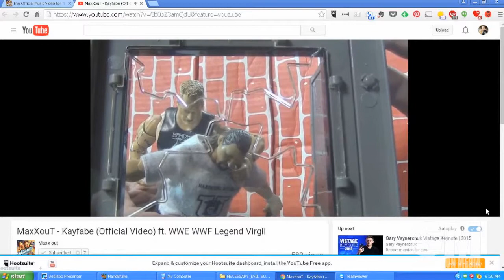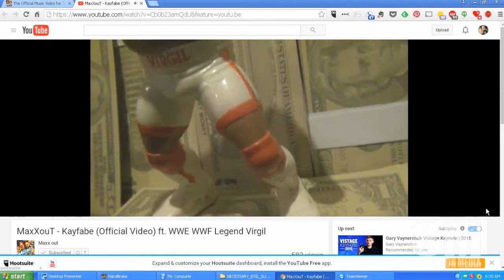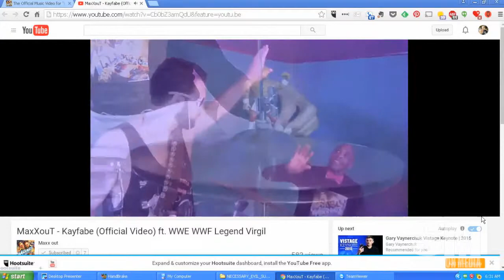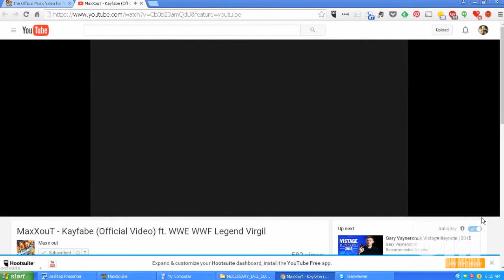Basic Sorganomics: Virgil Story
Our friends at MaxxOut recently released the music video for their debut track "Kayfabe" featuring WWE Superstar Virgil.  And I had a chance to help shoot their performance portion of the video.  So how did it go?